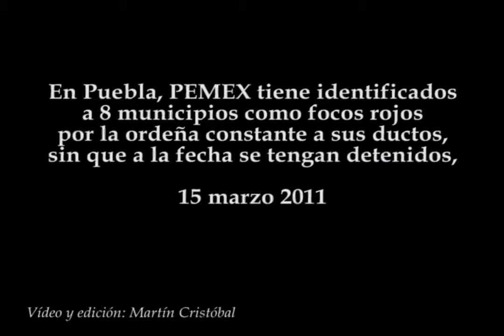PEMEX: 8 municipios de ordeña en Puebla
En Puebla, PEMEX tiene identificados a 8 municipios como focos rojos por la ordeña constante a sus ductos, sin que a la fecha se tengan detenidos,
15 marzo 2011